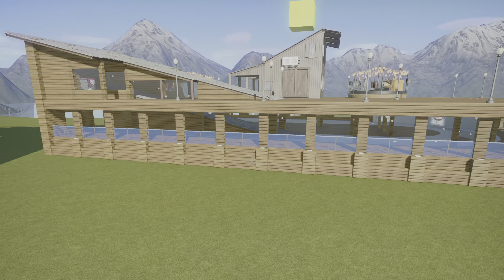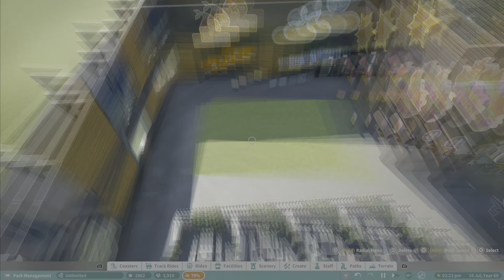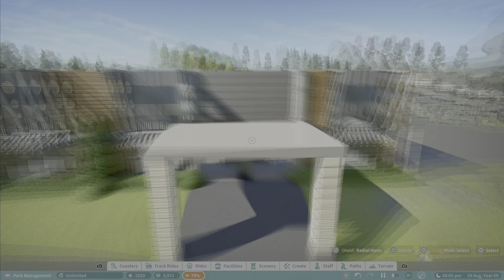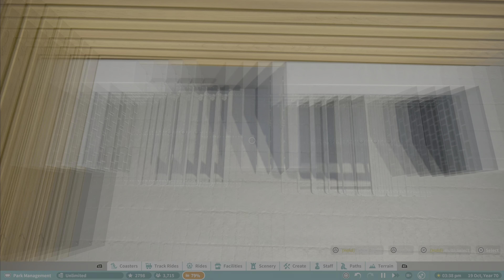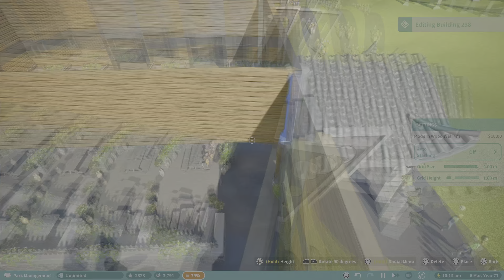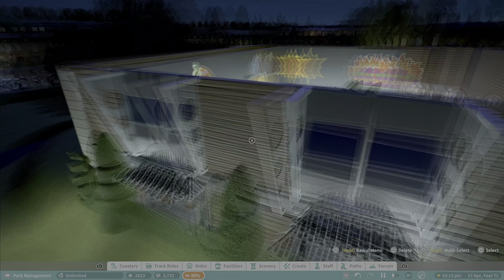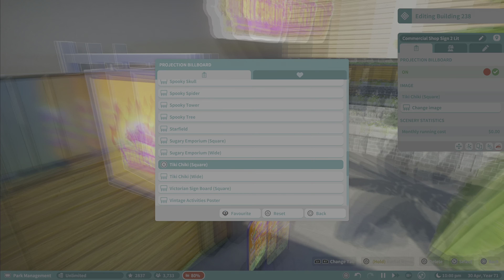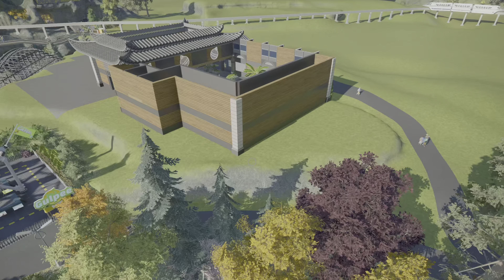Eden Restaurant - Part II Planet Coaster PS5 Episode 18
Hope you enjoy the second part of the restaurant build.